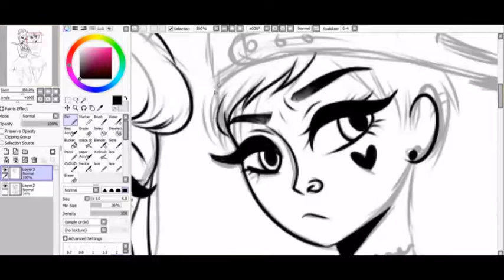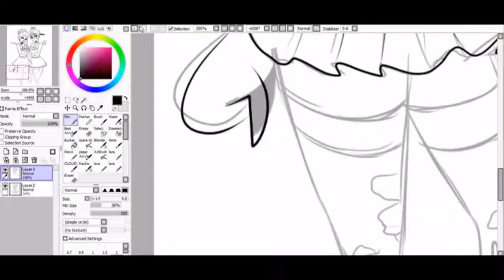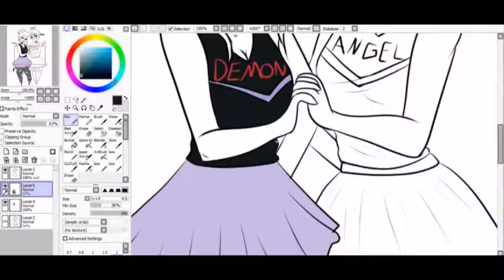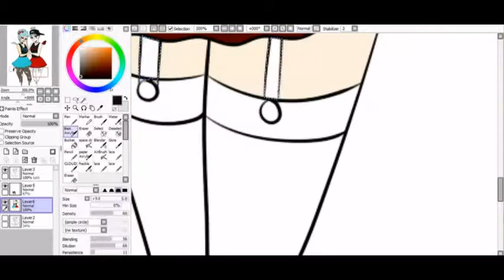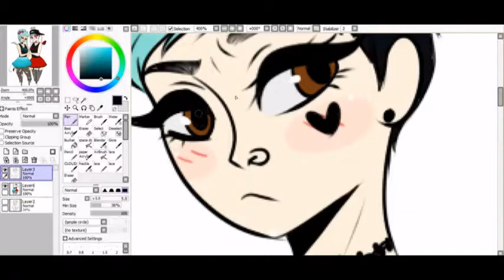Angel and Demon [Speedpaint]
songs: panicland bad word, fly way, Daithi De Nogla.